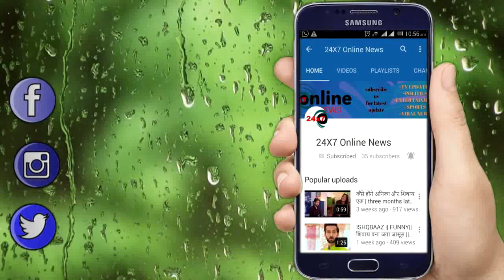SNS 2 || NEW PROMO || मालकिन बन पूरे देसाई परिवार पर राज करेगी गहना ,कहानी होगी और भी दिलचस्प!